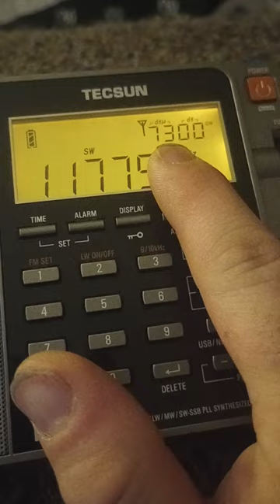Shortwave Listening: Beautiful Brazilian Music from Radio Amazonia 11775 kHz